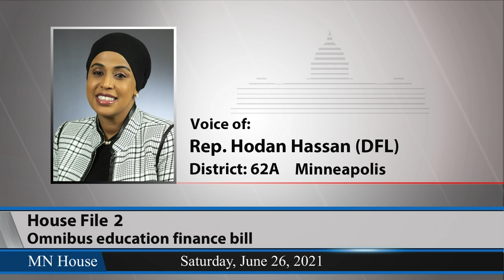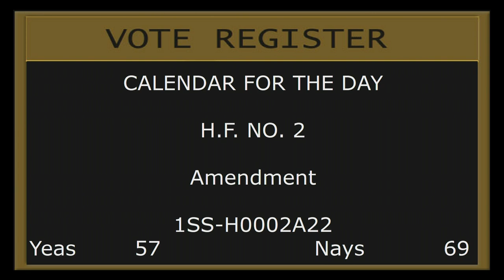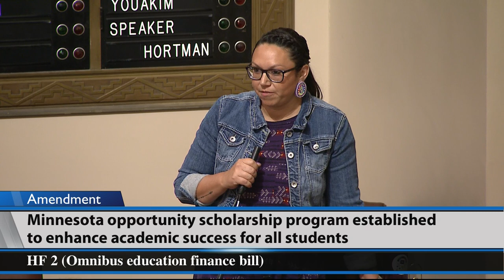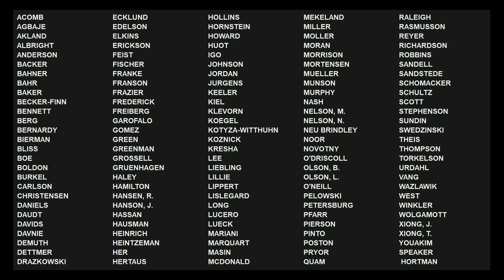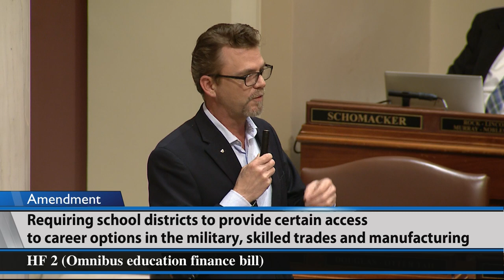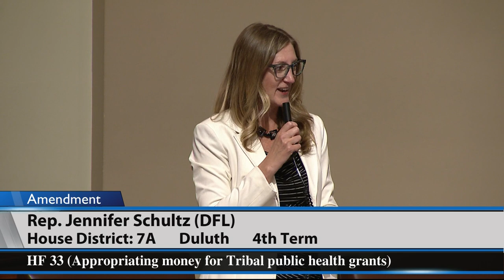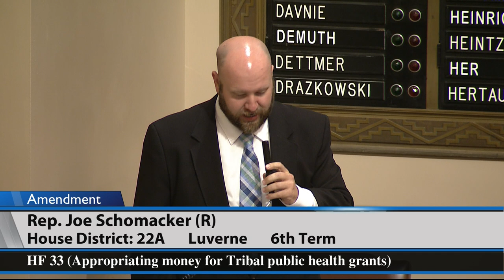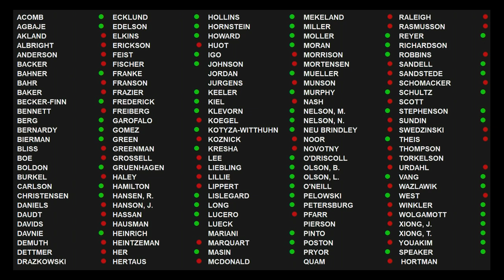House Floor Session 6/26/21 - Part 2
00:00 - HF2 (Davnie) Omnibus education finance bill.
- Bill was laid on the table.
2:06:22 - HF33 (Liebling) Appropriating money for Tribal public health grants.